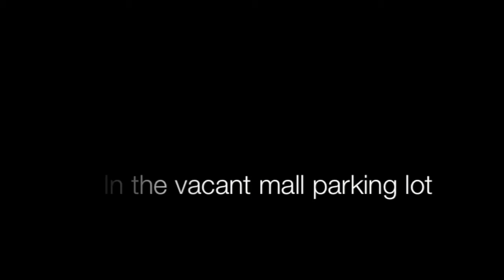Whippin Donuts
3 friends making donuts in empty parking lot!